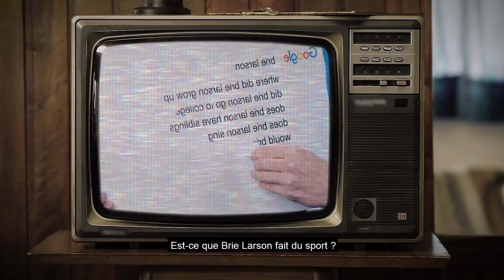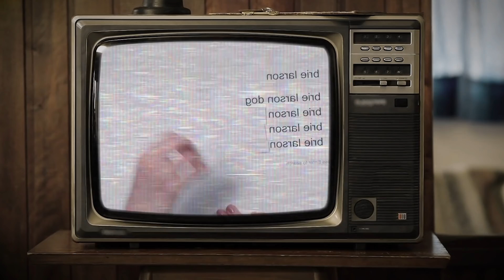4 Erreurs qui peuvent vous rendre gênant(e)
Avez-vous déjà remarqué à quel point, certaines personnes parviennent à être gênantes… instantanément ?

Elles arrivent quelque part. Elles n’ont même pas encore commencé à parler.
Mais en quelques secondes, elles se sont déjà mis tout le monde à dos.

La raison est simple, elle n’est pas nouvelle et je vais vous l’expliquer, car savoir se faire aimer est avant tout une méthode.

Des chercheurs de l’université de Princeton ont étudié le sujet. Il faut en moyenne 7 secondes pour se faire un avis sur une personne
7 secondes, ça peut paraître court, mais en réalité c’est largement suffisant pour se faire détester ou adorer.

Les orateurs latins - comme Cicéron - appelaient ça “la captatio benevolentiae", littéralement la captation de bienveillance.

C’est un procédé rhétorique qui permet de nouer un lien direct avec l’auditeur. Et d’attirer sa sympathie… Et certains en sont totalement dénués.

Je vous propose qu’on décortique 4 erreurs typiques ensemble.

Sommaire de la vidéo :
00:00 Introduction
00:47 Erreur n°1 : toujours interpréter négativement les situations ambiguës
02:35 Erreur 2 - décharger toute sa négativité gratuitement
04:39 Erreur 3 - chercher par tous les moyens à rester au centre de l'attention
06:27 Erreur 4 -  imposer ses convictions à tous